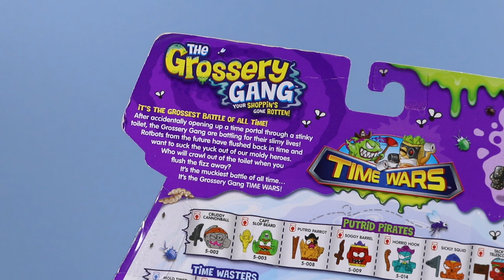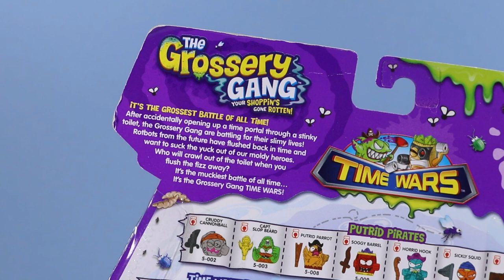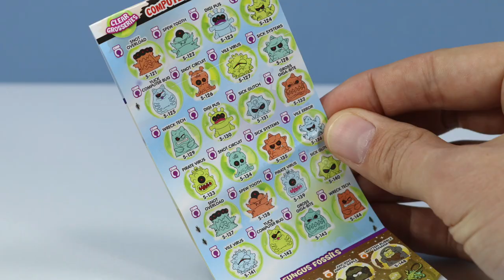Grossery Gang Time Wars Flush 'n' Fizz Grosseries Toilet Toys Moose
Grossery Gang Time Wars Flush 'n' Fiz Grosseries Toilet Toys from Moose. Squirrel Stampede Toy Reviews the next bowl level of slime, with Series 5 Grossery Gang Time Wars! Opening on the table 3, 10-Multi packs of Time Wars, and a few 2 Flush 'n' Fiz Grosseries Toilets. Pour water in the back tank of each toilet to create a yellow fizzy explosion, and reveal 2 Grosseries inside! Discover 150 brand new Grosseries Minis, and keep an eye out for the Rotbots and Computer Viruses! Start collecting today!

Ask your parents for permission! In the comments, type your favorite Grossery Gang Time Wars Mini Character Name! 3 winners will be hand drawn in a toilet bowl from the first 150 accepted comments, for a Prize of two Time Wars Flush 'n' Fizz Toilets! Good Luck! Contest ENDS at 150 accepted comments, or Two weeks after post of this video (July 8th 2018).

Find your Grossery Gang toys at Target, Walmart, Amazon.com!

Ski Vacation
Whimsical and Playful
Spider Juice